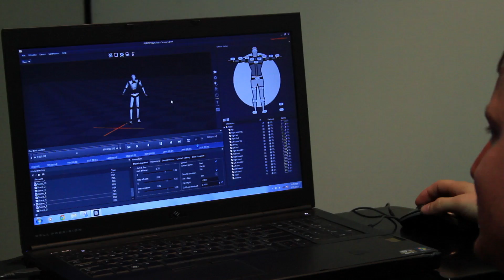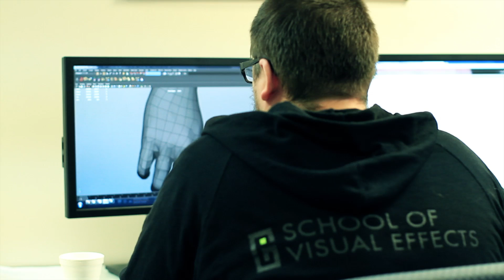3Dscanning for Visual Effects: Building 3DModels with Scan Data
What exactly does a 3D scanning shop do? Founder Nick Tesi gives an overview of the mobile 3D scanning services and the processes provided by TNGVisualEffects, headquartered in Torrance, California. Our 3D scanning services can be done in our own studio or we can go on location or on-set anywhere in the world. We strive to build 3D digitalassets exactly to our customer's specs, at 2K, 4K or 8K resolution. We 3D scan humans, expressions, props, vehicles, cars, sets and environments and create photo-realitsic 3D models for VR, AR, film, episodics and games. In addition to capturing the 3D scans, we also do a full photo-shoot during each 3D scanning session. At TNG Visual Effects we are here to make YOU look GOOD!

TNG Visual Effects is headquartered in Los Angeles, California and provides expert 3D scanning for visual effects across all entertainment platforms. We use all of the current technological trends to build photo-realistic digital-doubles and cyber-characters which appear in many of your favorite movies, games, television shows and commercials.  With the push into Virtual Reality and Augmented Reality the already high demand for 3D digital assets is increasing, and it all starts with 3D scans. At TNG VFX we use structured light (Artec 3D scanners) scans and/or photogrammetry for human figures, heads and expressions, weapons, clothing and props.  For large-scale 3D scanning projects (planes, cars, sets, environments, ships) we use LiDAR 3D scanning (light-radar). TNG is built on the foundation of founder Nicki Tesi's 25+ year career in the industry and has been a pioneer in the 3D scanning industry since 2010. TNG has satellite offices in NY, Vancouver BC, Toronto & Montreal.

Specialties
3Dscanningservices, 3D scanning heads, bodies & props, mobile 3D scanning, 3D scanning cars, trucks, buildings and environments, LiDAR, 3D scanning, digital-doubles, visual effects, 3Dmodeling, 3D rendering, texture maps, drones, photogrammetry, expert 3D scanning

video shoot by: indie city entertainment